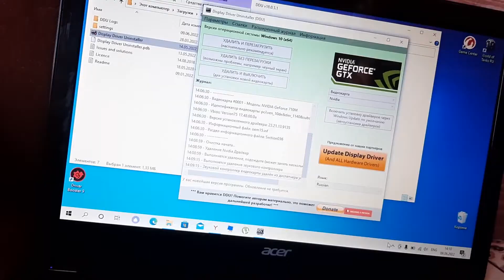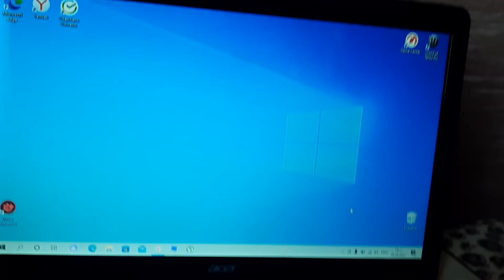Nvidia: Доступ запрещен. Не удалось применить настройки к системе. Быстрое и точное решение.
ошибка при сохранении настроек на панели Nvidia: Доступ запрещен. Не удалось применить настройки к системе.
После изменения графических настроек возникает сбой. Как быстро и правильно устранить проблему!